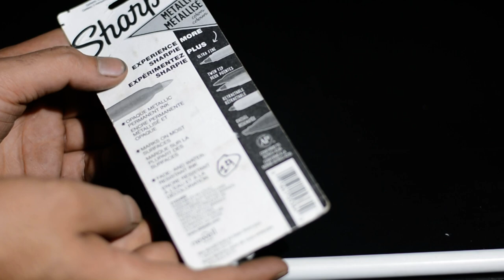Sharpie Metallic Permanent Markers, Fine Point 3 Different Color Sets